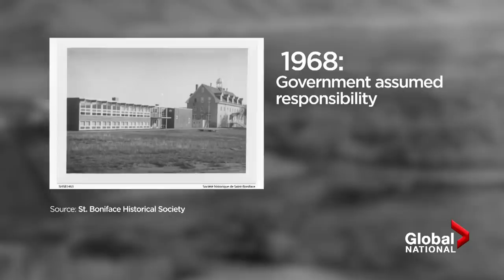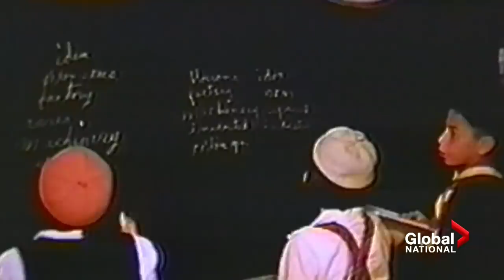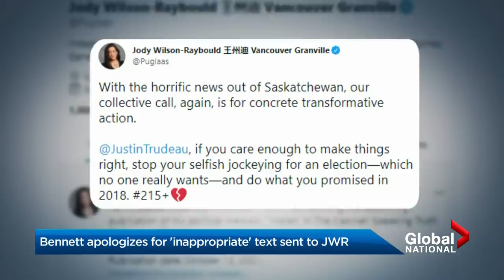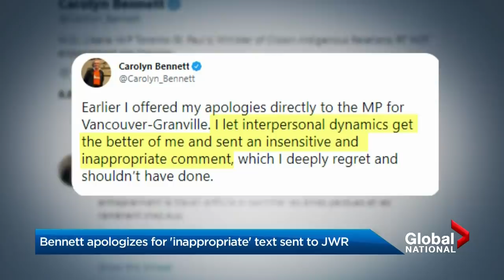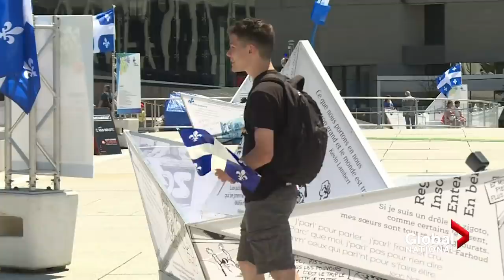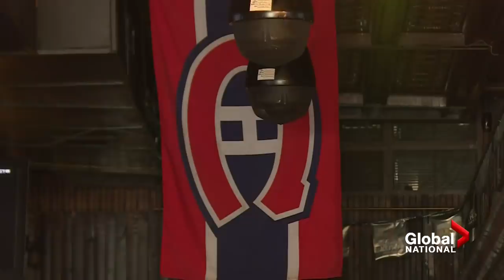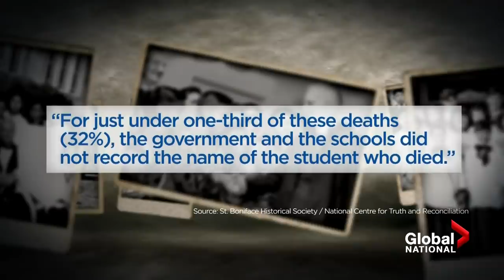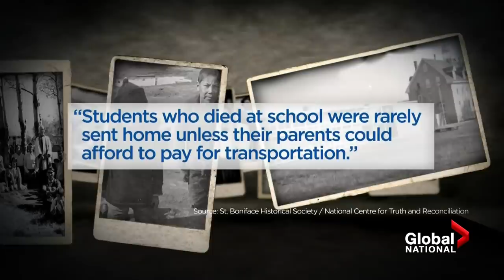Global National: June 24, 2021 | Saskatchewan discovery spotlights residential school horrors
A survivor of Saskatchewan’s Marieval Indian Residential School, where the Cowessess First Nation says its discovered 751 unmarked graves, recalls burying a young student who died. As Dan Spector explains, the Indigenous man says the deaths of residential school students were a well kept secret, because people were too afraid to say anything.

Canada had about 140 residential schools, and thousands of children are estimated to have died while living in cramped, abusive conditions. As Eric Sorensen explains, nearly one-third of the students who died or went missing weren’t named, and calls are growing for the federal government to release the records from every school.

“Pension?” is what Crown-Indigenous Relations Minister Carolyn Bennett texted to Independent MP Jody Wilson-Raybould, in response to a tweet calling out the prime minister’s reconciliation efforts. Mike Le Couteur explains why Wilson-Raybould, who is Indigenous, aired the message to the public, calling it “racist” and “misogynist.”

Stanley Cup fever is sweeping Montreal, as the city prepares to watch the Habs play in Game 6, only one win shy of reaching its first Stanley Cup final since 1993. As Dan Spector reports, police fear hockey fans will riot, regardless of the outcome.

Will there be justice for George Floyd? Jackson Proskow looks at the range of sentences facing Derek Chauvin, the former Minneapolis police officer who fatally kneed on Floyd’s neck 13 months ago.

Anyone experiencing pain or distress as a result of their residential school experience can access this 24-hour, toll-free and confidential National Indian Residential School Crisis Line at 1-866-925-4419.